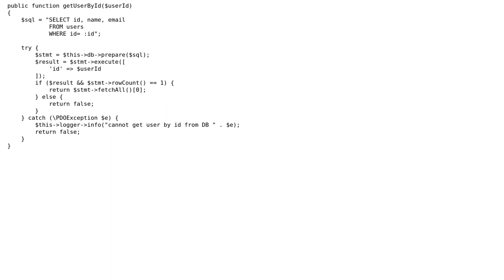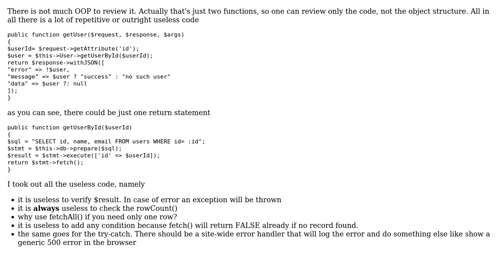Is this an good OOP Design in MVC PHP for getting User Details?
With thanks & praise to God, and with thanks to the many people who have made this project possible! | Content (except music & images) licensed under CC BY-SA | Music | Images & others | With thanks to user Your Common Sense user camille and the Stack Exchange Network Trademarks are property of their respective owners. You are responsible for your own actions.